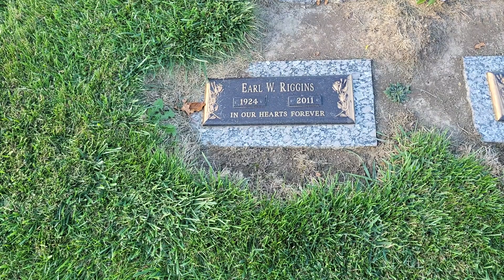Earl William Riggins - U. S.S. Indianapolis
Earl William Riggins
b.1924
Champaign,Champaign County,Illinois
d.2011
Decatur,Macon County,Illinois
buried.Grndview Memorial Gardens
Champaign,Champaign County,Illinois